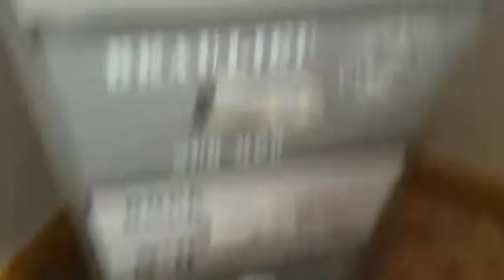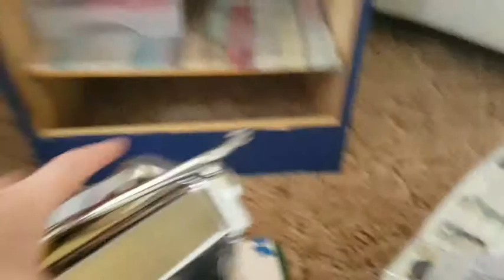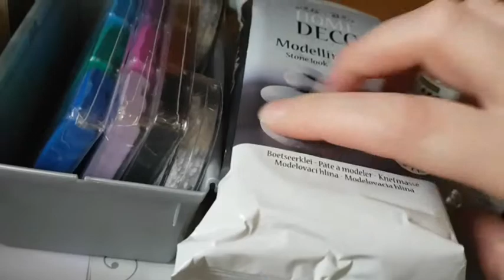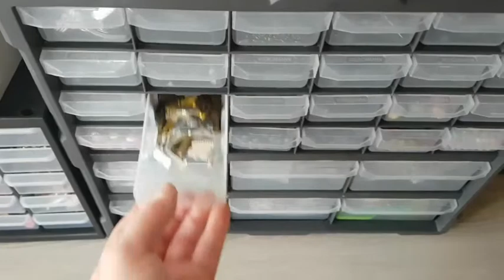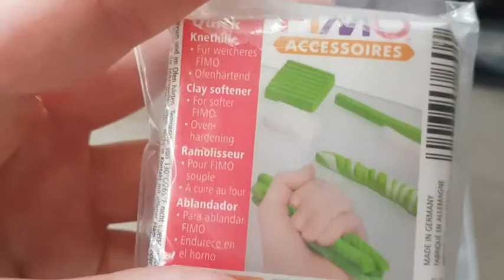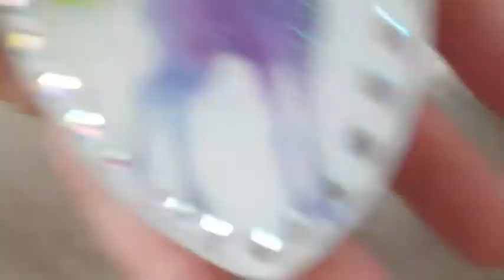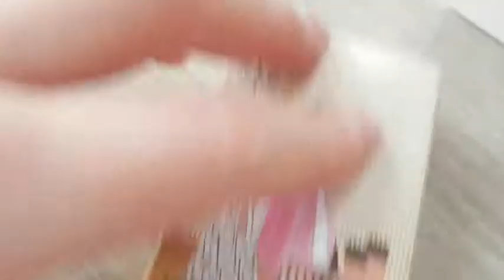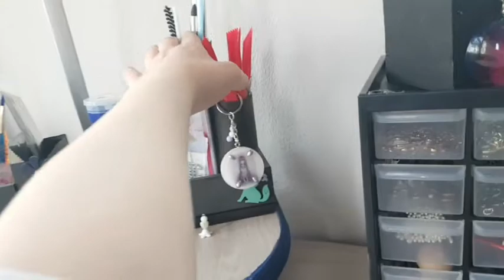Eine Führung durch meinen Bastelbereich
Hallo ihr Lieben ich hoffe es hat euch gefallen zu schauen wie ich was wohin Stelle und was ich so gebrauchen kann in meinem bastel Alltag und dass der ein oder andere vielleicht auch was davon gebrauchen kann und einen Anreiz da hat ich wollte euch noch mal meine Kontakte zukommen lassen wir Lust hat auf ein Tauschpaket bin wieder gerne für breit und würde mich freuen und zwar unter
der E-Mail
oder bei
Facebook unter
Schallis Bastelwelt
Wünsche euch einen schönen Tag und ganz liebe Grüße eure Schalli